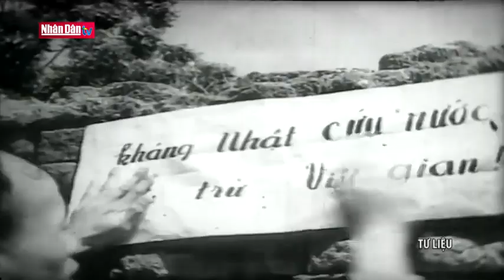Việt Nam - Nhìn từ Cách mạng Tháng 8 năm 1945